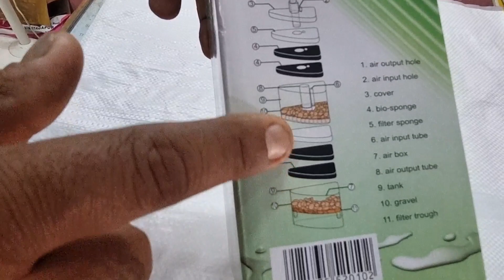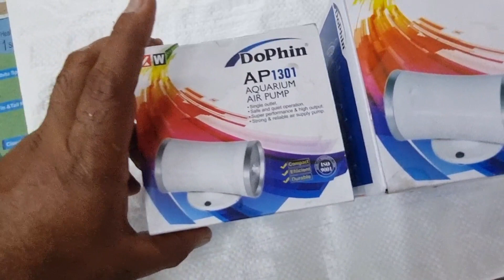3 in1 filtration |corner filter (demo video)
3 types of filtration happens in corner filter.
Mechanical , chemical and biological filtration in fish tank.

This corner filter is easy to set up and easy to clean the sponge.

Watch this demo video to understand how to fix this in fish tank.